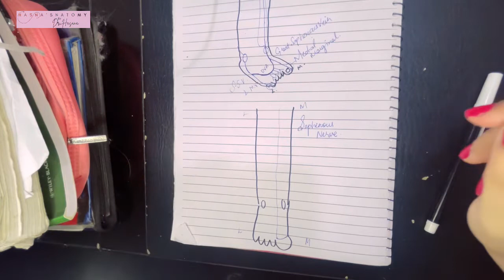Introduction to Leg | Superficial Fascia | Cutaneous Nerves & Veins | Great & Short Saphenous Veins